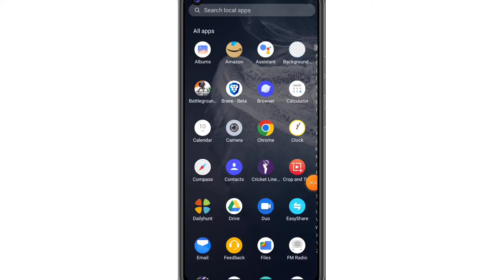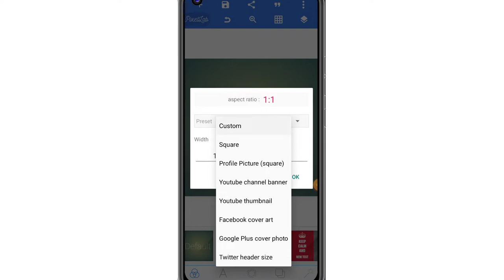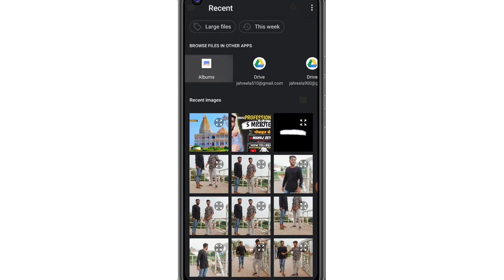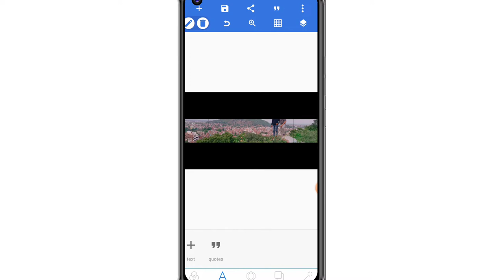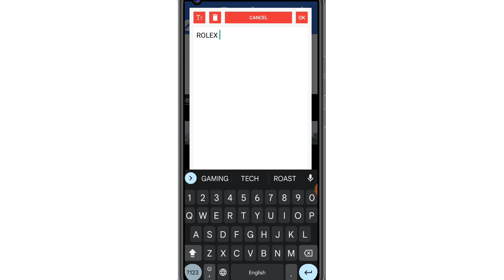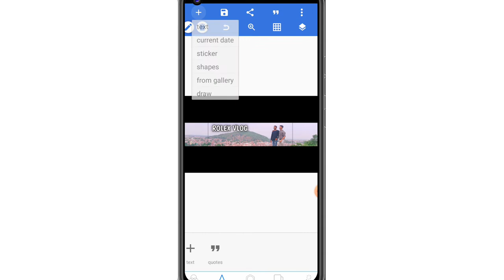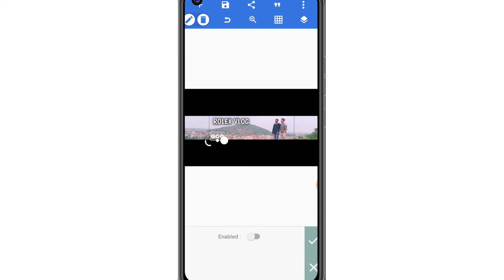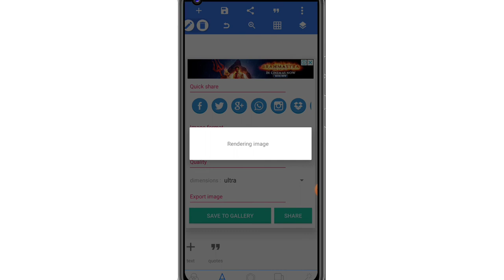vlog banner kaise banaye | youtube channel banner kaise banaye | यूट्यूब चैनल पर बैनर कैसे लगाएं ?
vlog banner kaise banaye | youtube channel banner kaise banaye | यूट्यूब चैनल पर बैनर कैसे लगाएं ? banner kaise banaye | technical banner kaise banaye

hello dosto aaj ki is video me hum apko batayenge ki app vlog banner kaise banaye

Apne Bhi Ko Follow karna :-

YouTube Channel Banner बनाये Canva के साथ

Apne channel ke liye banner kaise banaye

youtube banner

canva

यूट्यूब चैनल पर बैनर कैसे लगाएं

यूट्यूब कवर फोटो कैसे बनाएं

YouTube channel ka banner kaise banaye 2022

youtube banner size template download

Mobile se Channel art kaise edit kare

youtube channel banner tutorial video

Professional Youtube Channel  Banner

यूट्यूब वीडियो को प्रोफेशनल कैसे बनाएं?

चैनल आर्ट कैसे बनाएं?

Customize your YouTube Banner

Download your YouTube Banner

More than just a YouTube Banner maker

Create the perfect YouTube Banner

YouTube Banner colors

banner kaise banaye 2022

ROLEX
From - itwarpur patna (India)